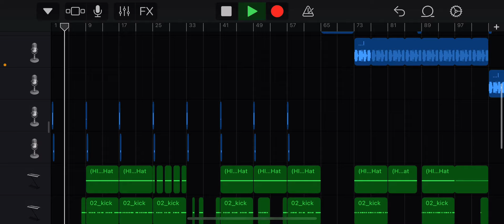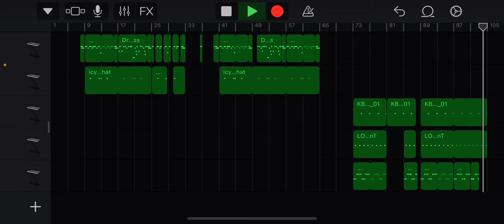Scrim - nightmare on the northside 2 (First Half) Beat Remake